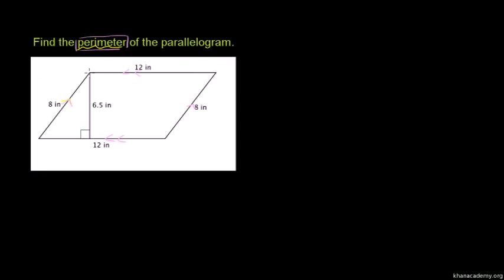Perimeter of a polygon